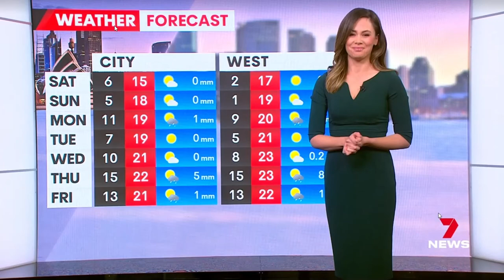7 news Sydney Friday 29/7/22 ending night 1 com games 2022